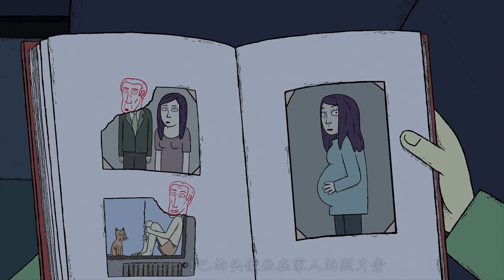动漫：男孩缺少父亲关爱，于是把他藏在柜子里，帮自己打扫房间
我幻想中的爸爸们，有一天都消失了：怪奇动画短片《Je sors acheter cigarettes》